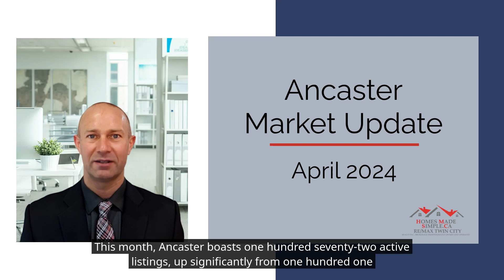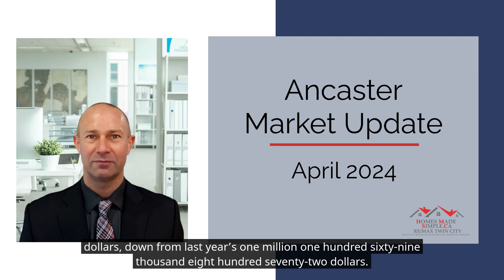Market Update Ancaster April 2024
🏡💼 April 2024 Real Estate Market Update for Ancaster 💼🏡

Join Darryl Van Sickle as he provides a comprehensive overview of the real estate market in Ancaster for April 2024. Discover the latest trends in home listings, sales, and average prices. Learn how the market compares to last year and what these changes mean for buyers and sellers. Whether you're planning to buy a home, sell your property, or just stay informed about the local real estate market, this video has valuable information for you.

Want to receive detailed market updates, charts, and more directly to your email?